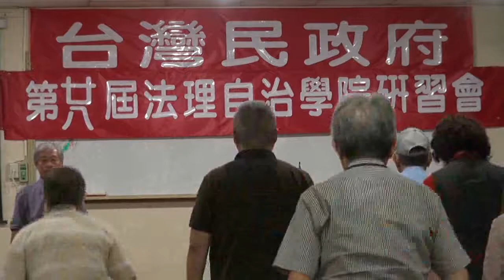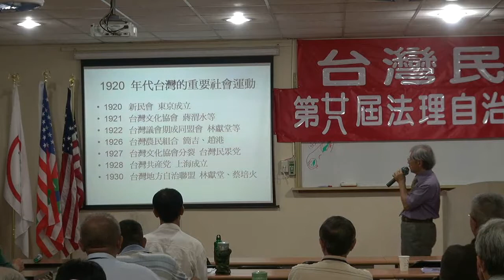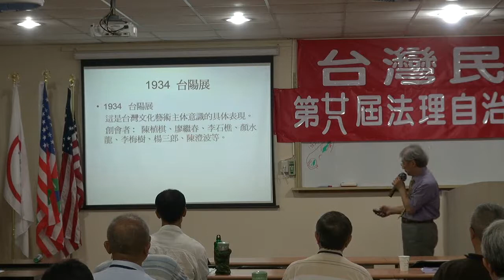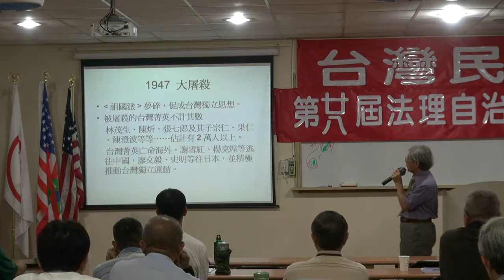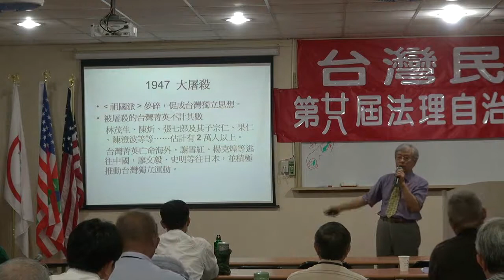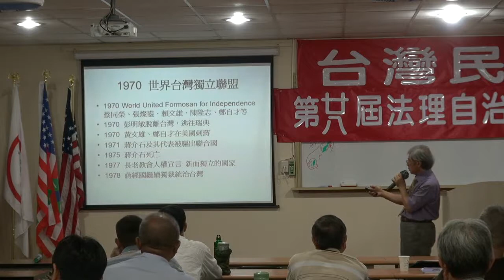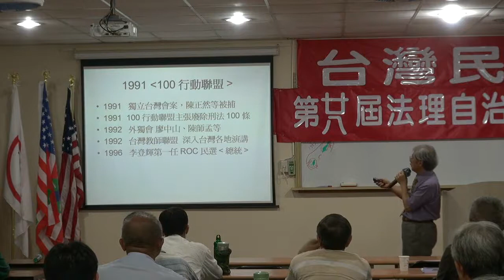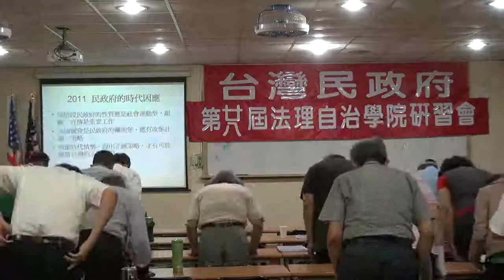120421-7b-1920年代以來台灣精英的時代因應-鄭自才-台灣民政府第28屆法理自治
120421-7b-1920年代以來台灣精英的時代因應-鄭自才-台灣民政府第28屆法理自治學院